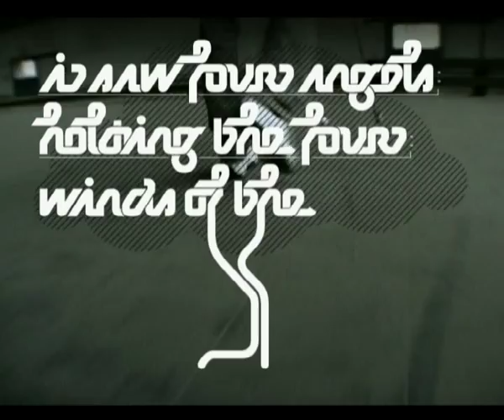Mainframe, Kabuki & Bionic Systems - Art Of Speed / Nike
Media project cooperation for Nike, Inc. - Video-art and animation by BIONIC SYSTEMS, Produced by Mainframe, sound-design and production by MAINFRAME. C+P 2004